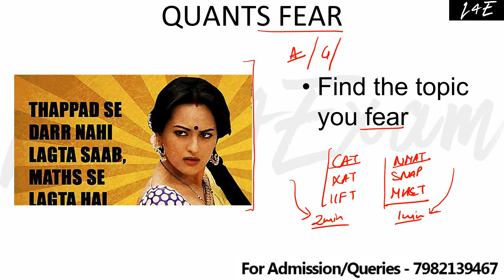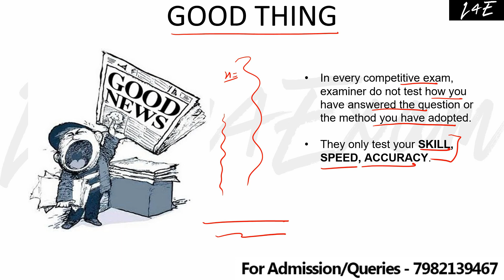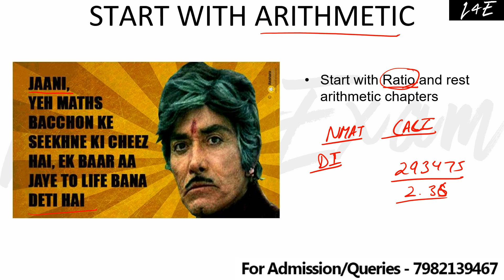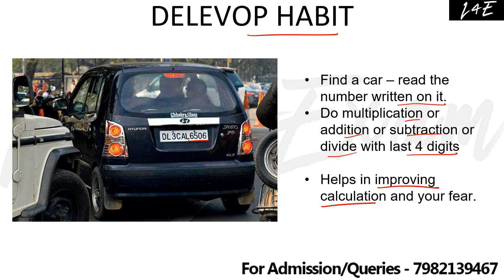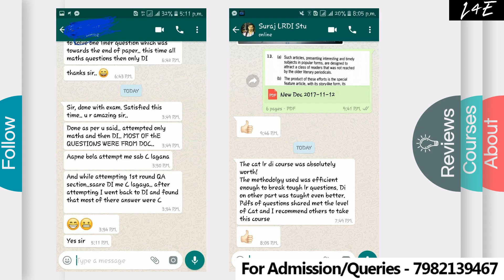HOW TO OVERCOME THE FEAR OF QUANTITATIVE APTITUDE/MATHS